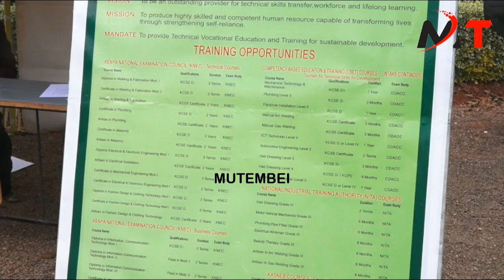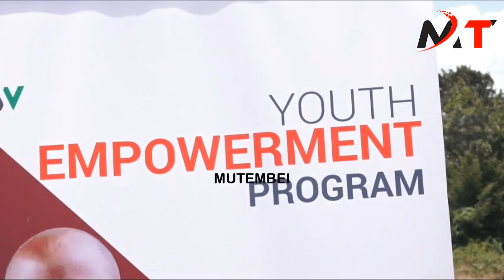KAZI NI KAZI!!DRAMA IN NYERI AS LEADERS URGES YOUTH TO DO MJENGO AFTER OPENING OFICES FOR THEIR WIVE